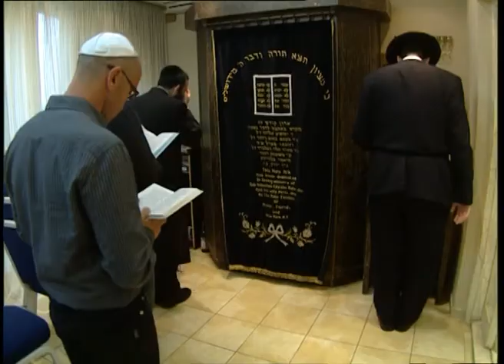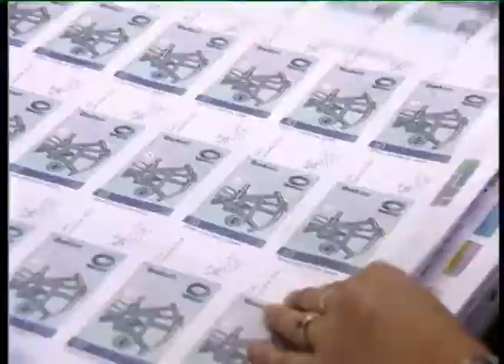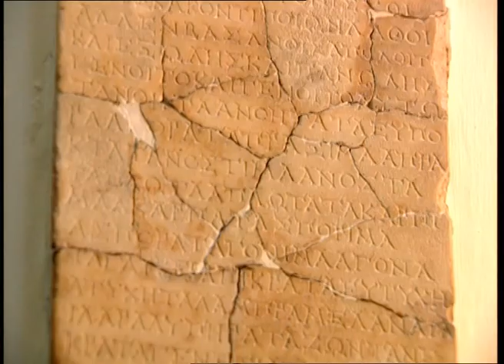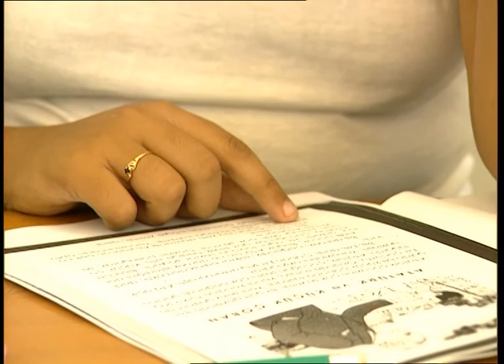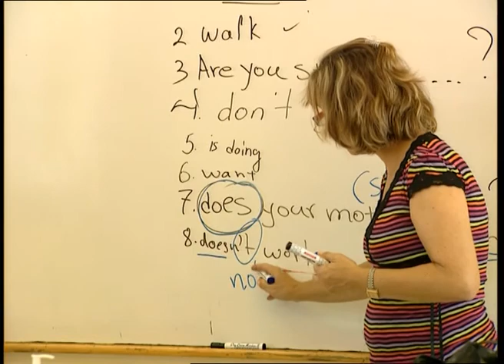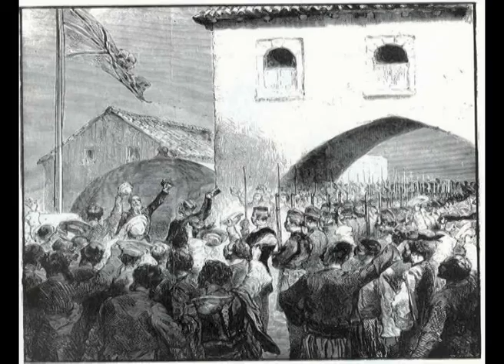Multicultural Cyprus Between East and West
Το ντοκιμαντέρ  αυτό επικεντρώνεται στο σύγχρονο πολυπολιτισμικό χαρακτήρα της Κύπρου με έμφαση στον τρόπο που βιώνεται σήμερα η συνύπαρξη των Κυπρίων και ειδικότερα των Ελληνοκυπρίων με όλες τις άλλες εθνικές ομάδες αλλά και τις κοινότητες των μεταναστών.

Παραγωγή : Green Olive Films (2010)
Σενάριο: Γιώργος Ραχματούλιν
Σκηνοθεσία:Γιώργος Ραχματούλιν
Γλώσσα:Ελληνικά, Αγγλικά